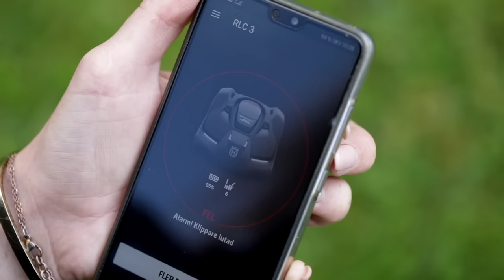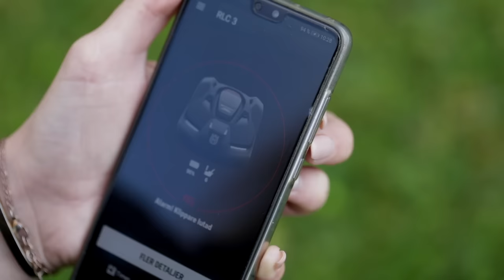Robotic Lawn Care Systems Video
This video briefly shows how the Robotic Lawn Care Systems works.
(Swedish version)